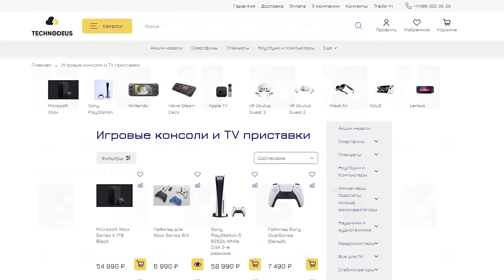XBOX или PlayStation с точки зрения продаж?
Узнаем сильно ли розница ситуация с игровыми консолями, а именно Xbox и Playstation с точки зрения продаж. Поскольку я считаю, что иногда покупатель и продавец мыслит чуть иначе.

Реклама: ИП Кузякин Илья Андреевич, ИНН: 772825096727 Erid: 2Vtzqv8gwLK